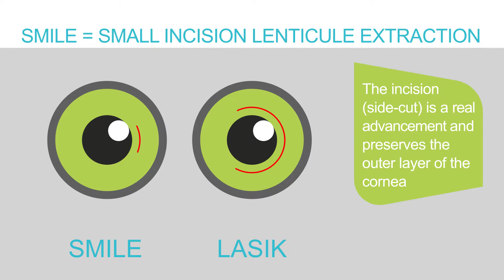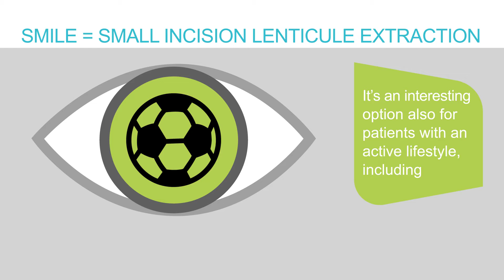SMILE explanation video short EN 34 160 0066I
Credit: Zeiss